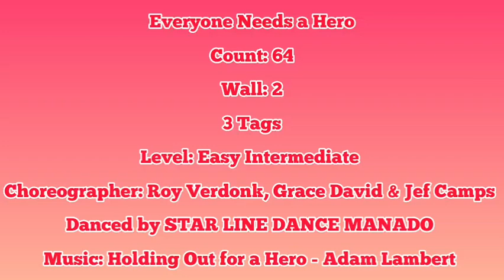EVERYONE NEEDS a HERO. Practice by STAR LINE DANCE MANADO